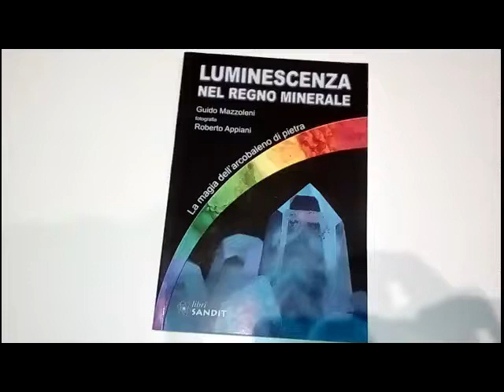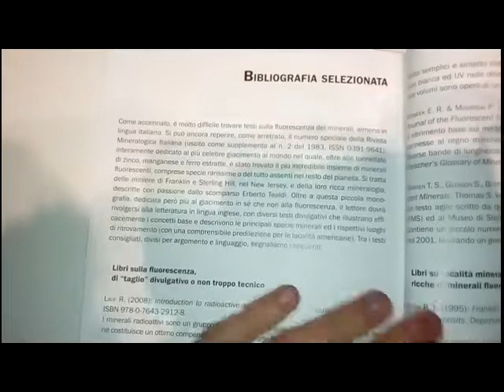Luminescenza nel regno minerale. I minerali e la luminescenza attraverso un libro. Luce UV minerali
Importante volume dedicato alla luminescenza dei minerali.

Contenuti e ottime immagini per un libro dedicato ad un argomento spesso trascurato in mineralogia. buona lettura!!!